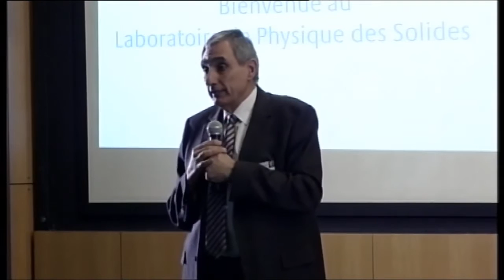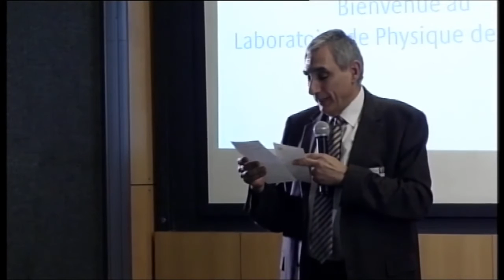Jacques Friedel, un des pères fondateurs de l'Université Paris-Sud par Jacques Bittoun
La Physique de la matière condensée au XXIème siècle : L'impact de Jacques Friedel